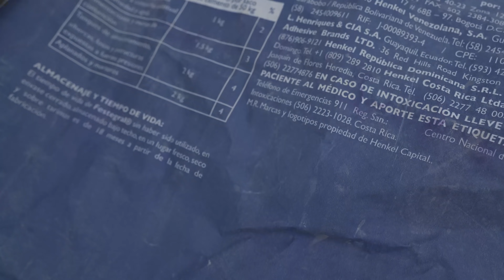PROCESO DE IMPERMEABILIZACIÓN | DETALLES EXTERIORES | CASA NATURA | PARTE 1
En este video visitamos casa natura para revisar algunas problemáticas de humedades que ha tenido la casa.
por: $ 14.99 USD / $ 299.99 MXN al mes

​Inscripciones cursos Online y Diplomados